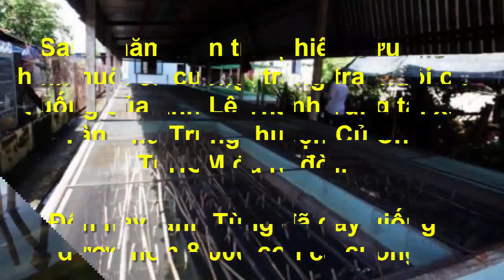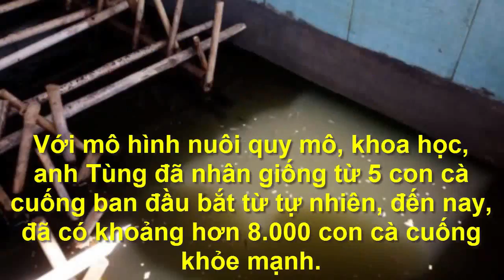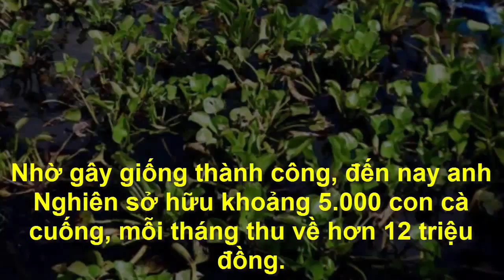Cận cảnh nghề nuôi Cà Cuống kiếm bạc tỷ mỗi th/á/ng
Từ 5 con cà cuống, anh đem về nuôi trong 3 tháng dựa trên hướng dẫn cách nuôi ở các sách báo. Đến nay, anh sở hữu khoảng 5.000 con